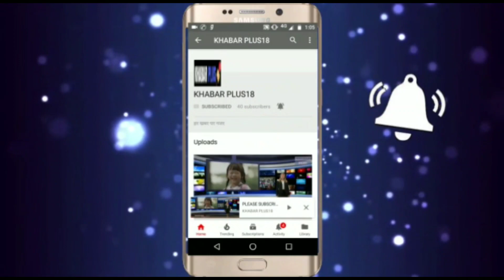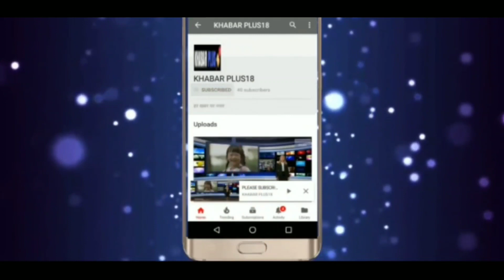पूरे शहर को सेनेटाइज करते वॉरियर्स लाइव ,Warriors live sanitizing the entire city